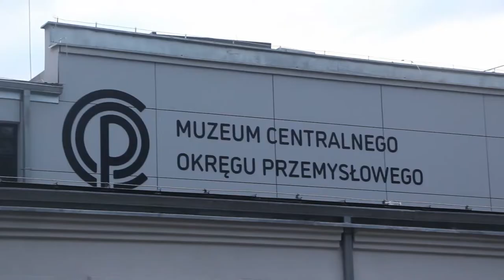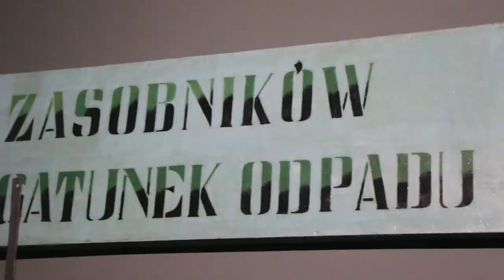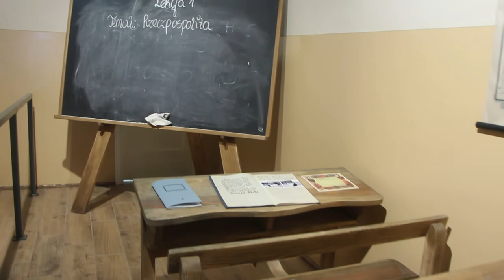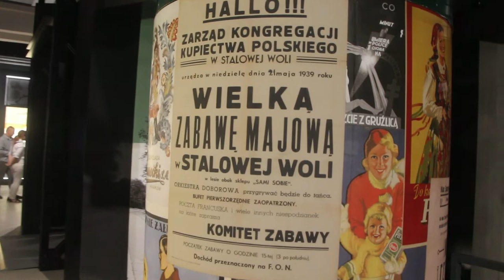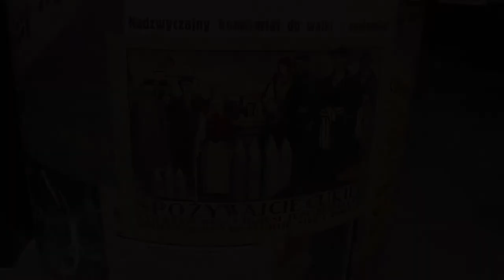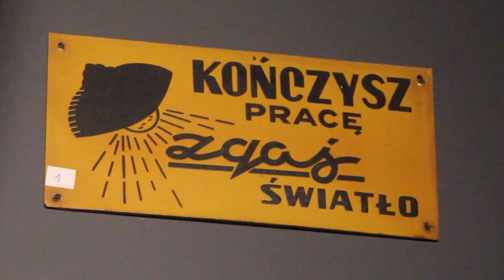Muzeum COP w Stalowej Woli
Stalowa Wola ma nową placówkę muzealną. Jest nią Muzeum Centralnego Okręgu Przemysłowego, które zostało otwarte 7 lipca 2022 roku. Na powierzchni ponad 2 000 m kw. wyeksponowano prawie 800 zabytków, a dostępne są one do zwiedzania na trzech poziomach. Niegdyś mieściły się tutaj warsztaty szkolne z bogatym parkiem maszynowym, dzięki któremu produkowano wyroby wysokiej jakości. Część z tych maszyn znalazła miejsce w muzealnych progach. Gorąco polecamy obejrzenie ciekawego reportażu.

Stalowa Wola has a new museum facility. It is the Museum of the Central Industrial District, which was opened on July 7, 2022. On an area of over 2,000 sq m. almost 800 monuments have been exhibited, and they are available for sightseeing on three levels. Once it housed school workshops with a rich machine park, thanks to which high-quality products were produced. Some of these machines found a place in the museum thresholds. We highly recommend watching an interesting reportage.

Media „Naszego Czasu” to dobra informacja i skuteczna reklama. Zapraszamy.

Wsparcie:
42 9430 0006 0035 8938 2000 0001